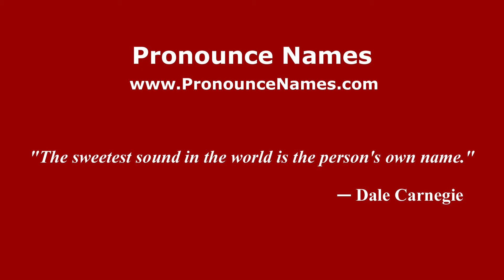How to pronounce Enzo Cerusico (Italian/Italy) - PronounceNames.com